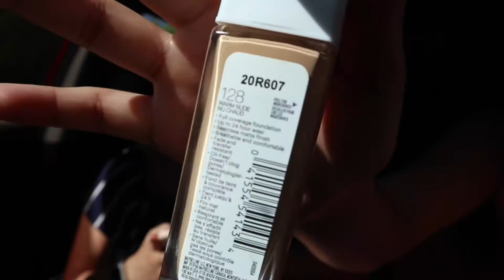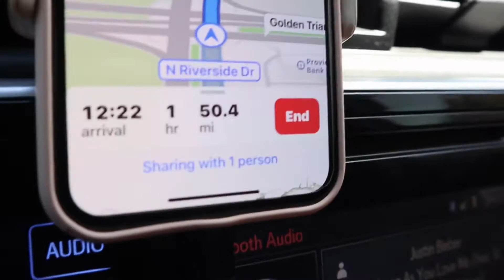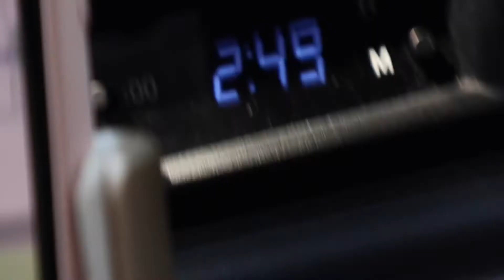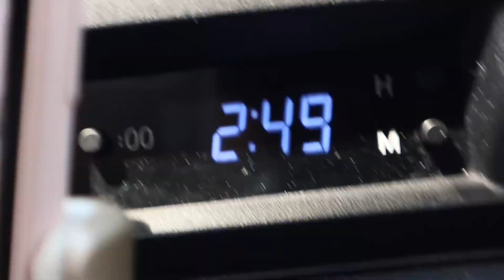WEEKEND IN MY LIFE